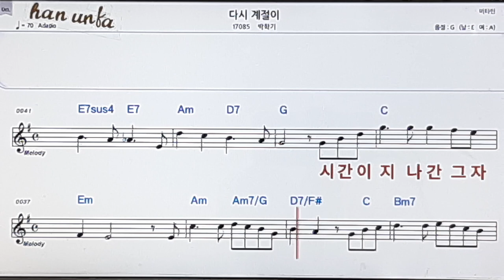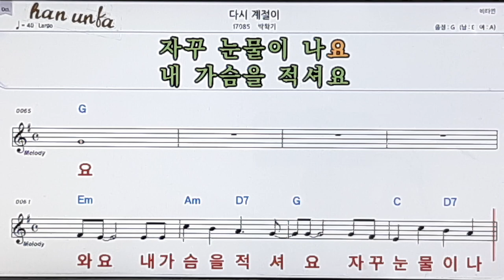다시 계절이/박학기👍노래 반주, 코드 악보,가라오케💋Karaoke*Sheet Music*Chord*MR